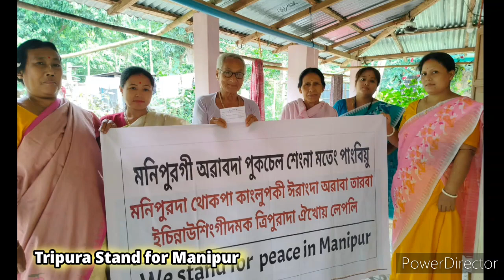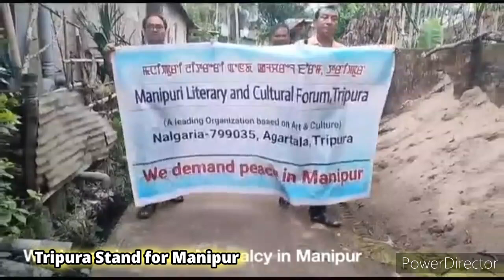Tripura stand for Manipur// Manipurgi damak Tripurada eikhoi lepli